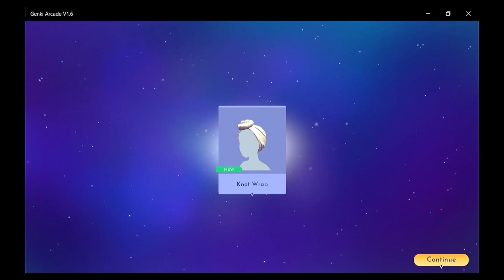Disney Dreamlight Valley - 58 - Dailies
Free *Dark Dayz* ebook if you sign up for the mailing list on my official site:

New Release!
Strange World: Grimoire
(audio book expected August 2022)